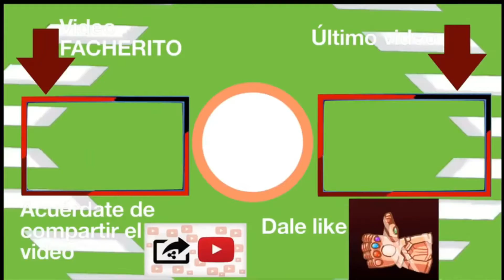Hice un pvp con Eduardo en arsenal, ¿Gane?🧐🧐⚔😎